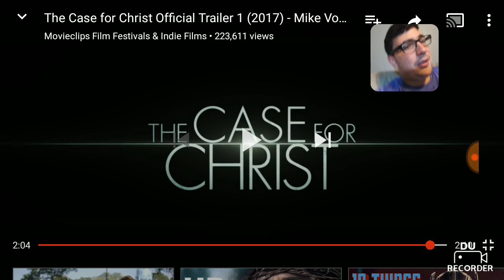The Case For Christ trailer reaction